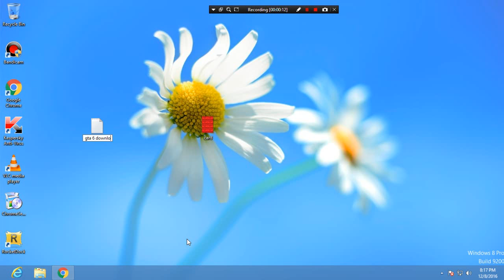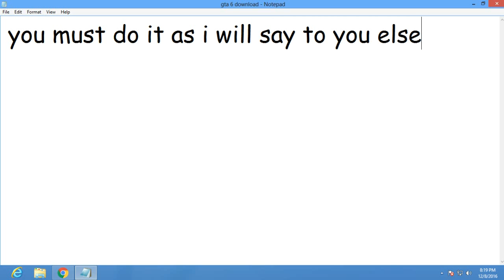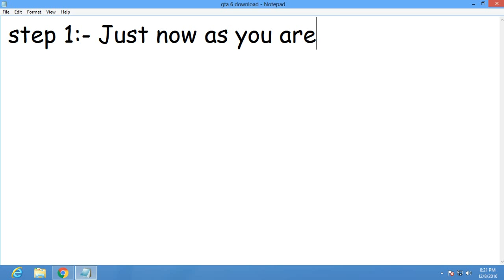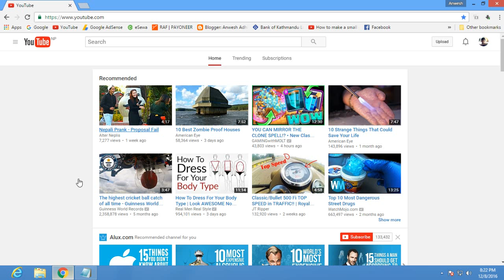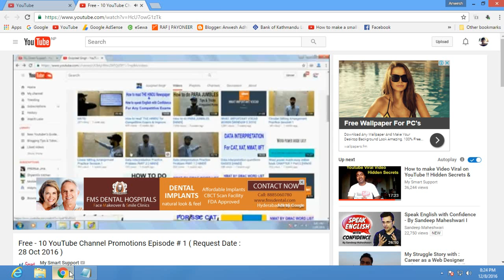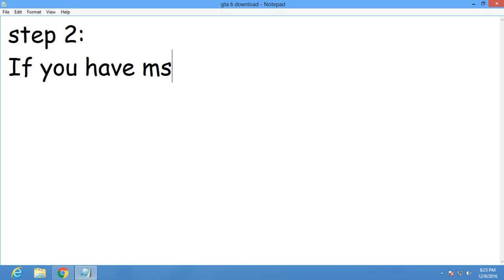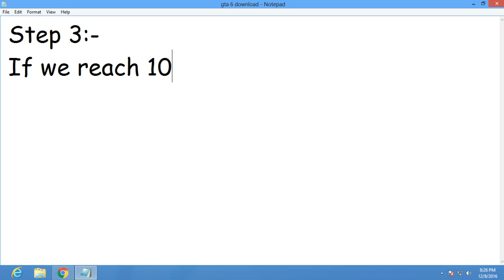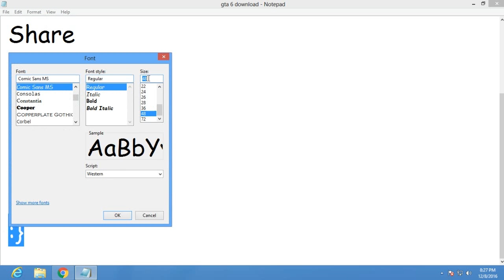Grand Theft Auto VI (GTA 6) Beta Free Download For Play Station, XBOX & PC #100% WORKS...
Yeah... Guys this is a video that i have made to show you the download process of the new Grand Theft Auto 6. In this video I have shown how you can get it for yourselves on your device.
If you follow it properly then you can also do it. Hope that you will like it..
BYE BYE
SEE you..